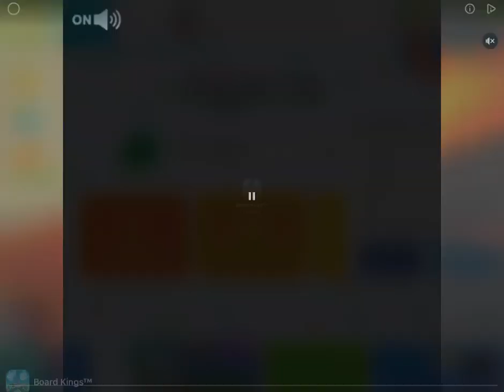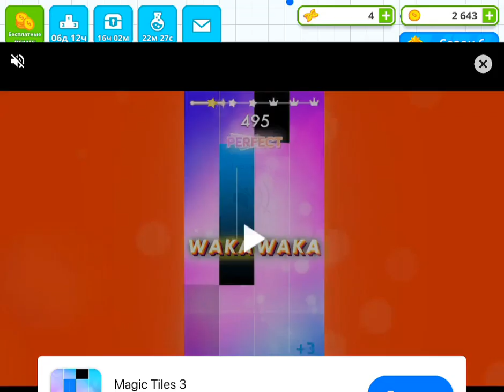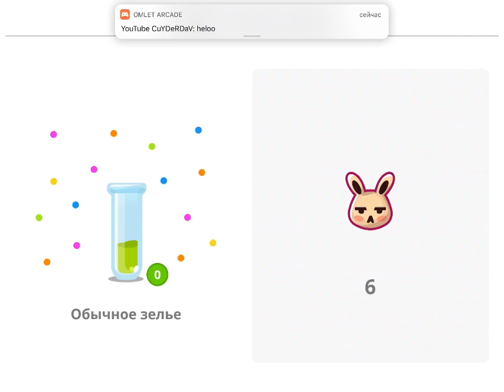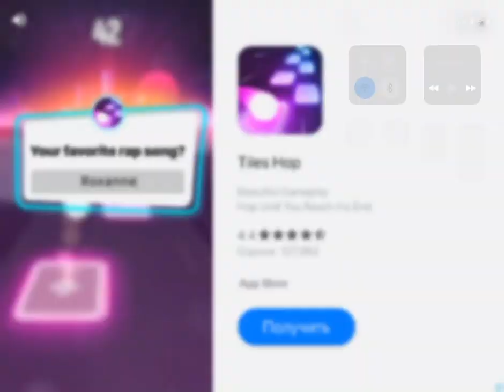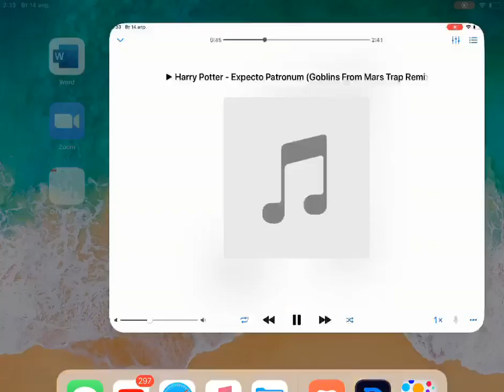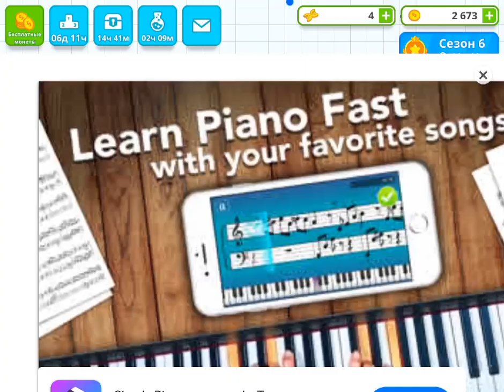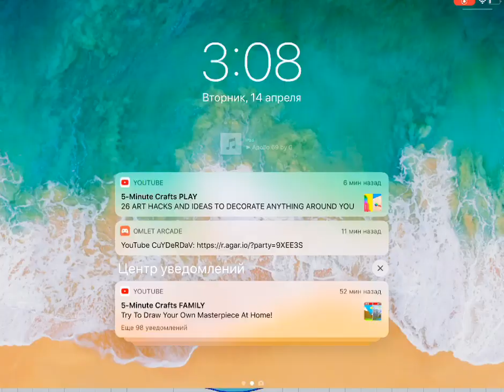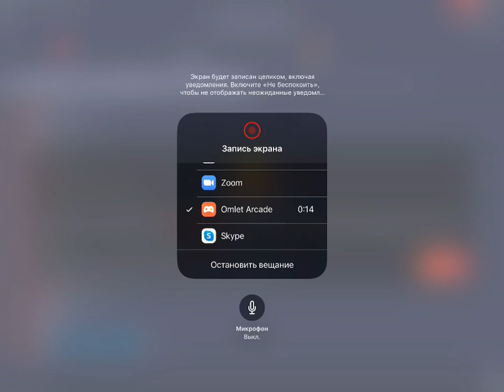Agar.io Mobile Party: 9XEE3S DNS: 192.168.0.1 and 8.8.8.8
ID: 9XEE3S

Sbscribe Like pls